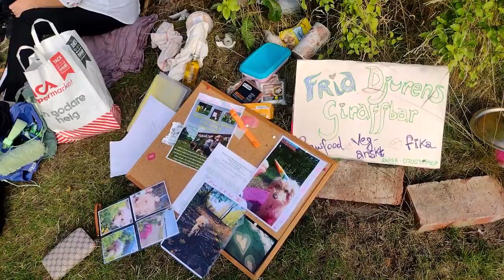Grön Smoothiesfest, del 3 av Fisksätra Skogsträdgård, Community Gardens 11 årsfirande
Så här roligt och gott hade vi det och vi planerar att ses igen! Nästa gång: Söndagen den 2a oktober klockan 14 - 17, då har vi familjesöndag vid Fiskätra Skogsträdgård/ Community Garden. För mer info, följ mig, Derlyflow på Instagram!